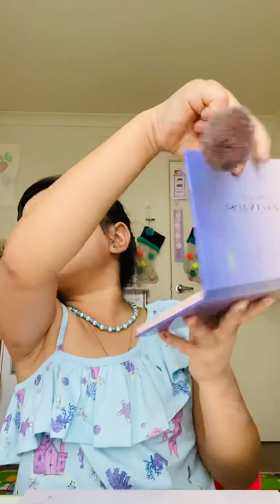Kids makeup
For kids self makeup 💄 from Helen..